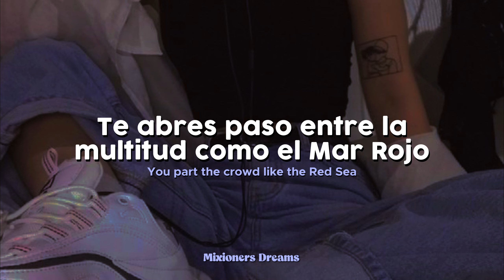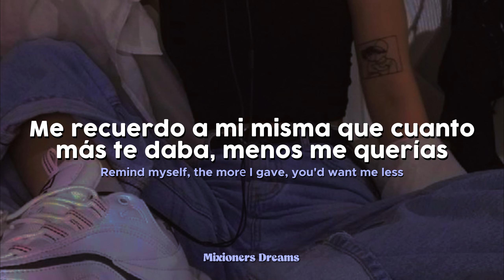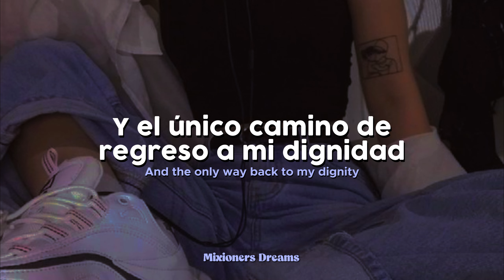Taylor Swift - Now That We Don't Talk (Taylor's Version) (From The Vault) | (Español + Lyrics)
Gracias por seguir aqui, los amo muchisimo ♡

✩Una disculpa si hay algún error ortografico, la traducción no siempre es literal, esta adaptada al español para darle coherencia a la canción ✩